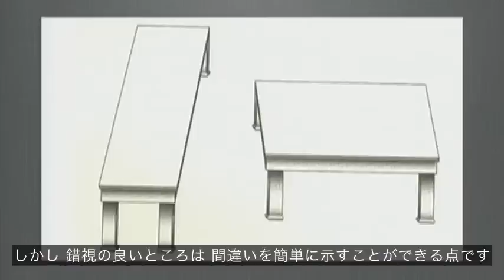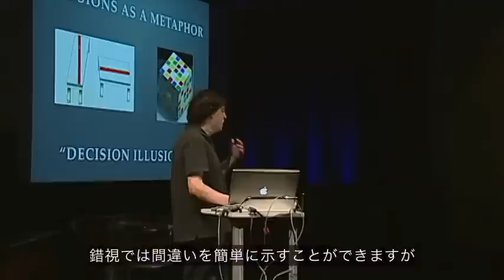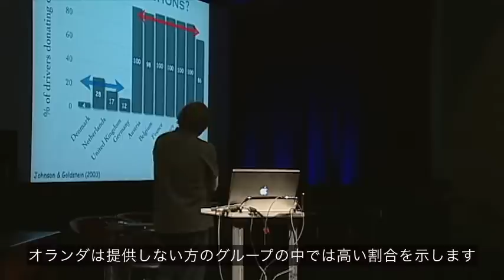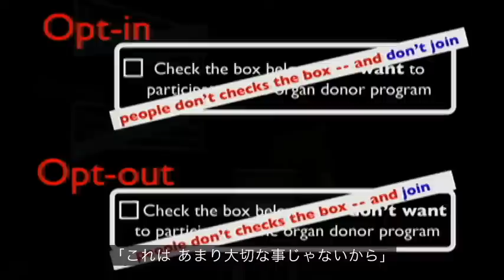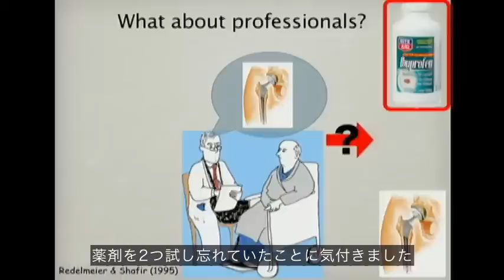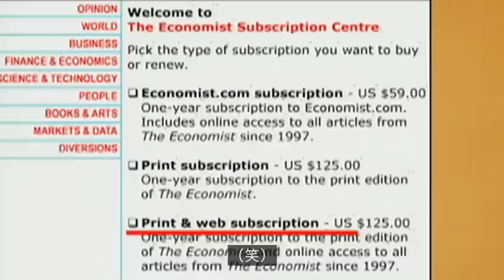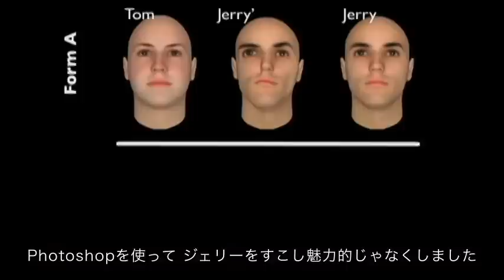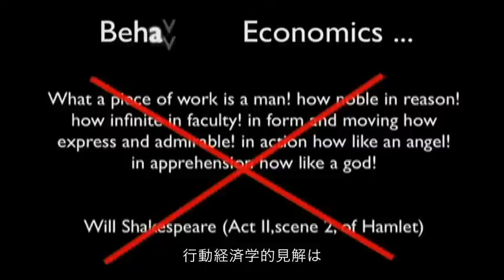ダン・アリエリー：我々は本当に自分で決めているのか？(2008)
「予想通りに不合理」の著者である、行動経済学者ダン・アリエリーは昔ながらの視覚的錯覚や彼独自の思いもよらぬ（時にショッキングな）研究結果を用い、人が何かを決断する際、自分で思っているほど合理的ではないことを証明します。

From TED (2008)
日本語字幕：
Translated into Japanese by Kayo Mizutani （翻訳者）
Reviewed by Yasushi Aoki （翻訳確認者）
Dan Ariely asks, "Are we in control of our own decisions?" (with Japanese subtitles)